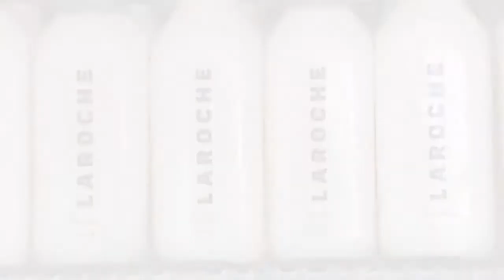La Laiterie Laroche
La Ferme Laroche, qui existe depuis 1968, a décidé d'ouvrir la toute nouvelle Laiterie Laroche. On vous la fait découvrir à travers ce reportage de NousTV Roberval.